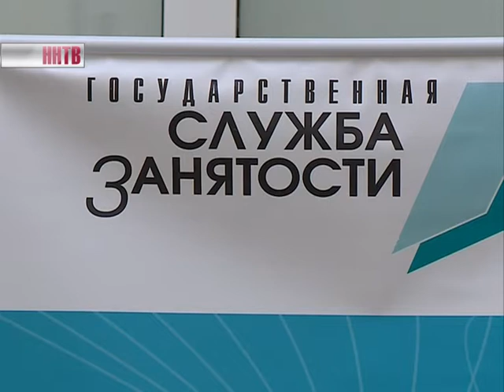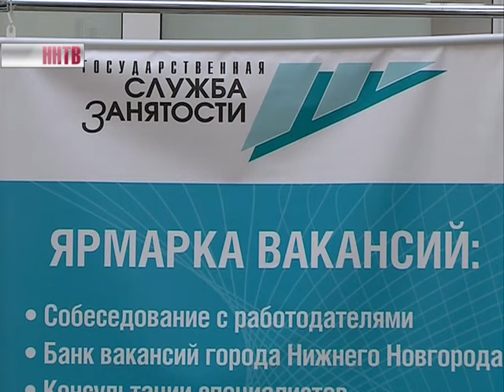Ярмарке вакансий для людей с ограниченными возможностями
Найти работу, получить помощь юриста и психолога - все это можно было сделать на ярмарке вакансий для людей с ограниченными возможностями

Она состоялась в центре занятости населения. Два десятка нижегородских предприятий представили свои предложения для соискателей с ограничениями по здоровью.